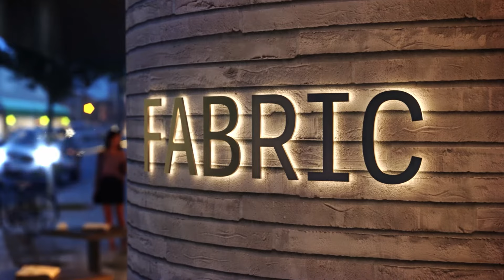Marshall White Projects: Fabric - 679-683 Glen Huntly Road, Caulfield